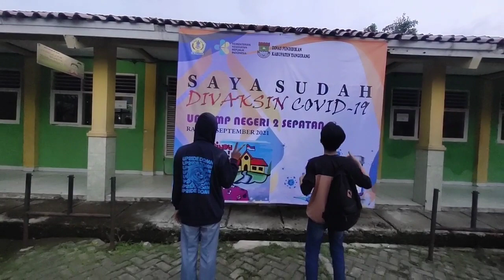PERAGAAN ALUR VAKSINASI SMPN 2 SEPATAN TAHUN 2021